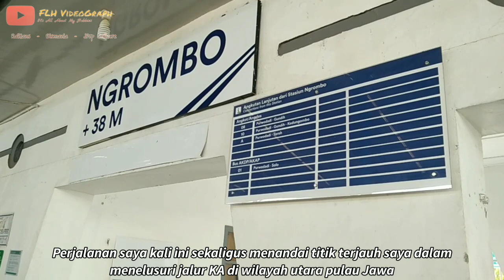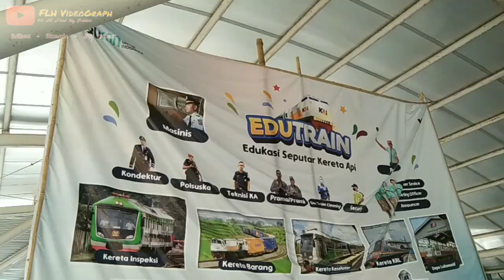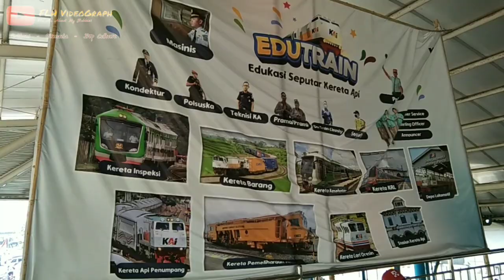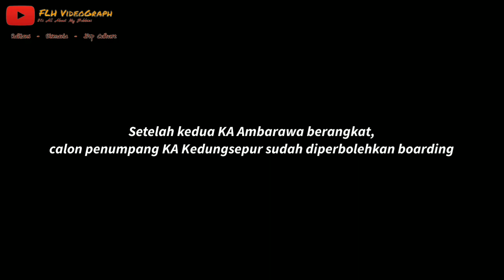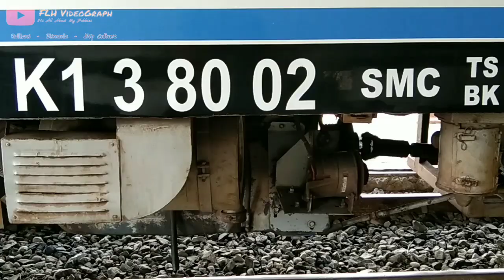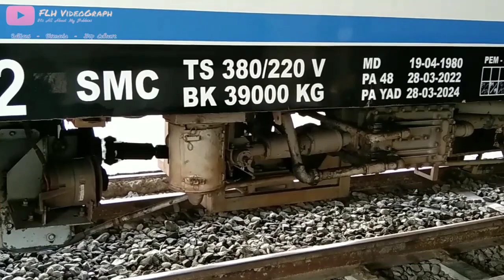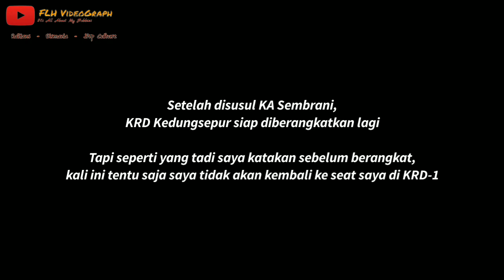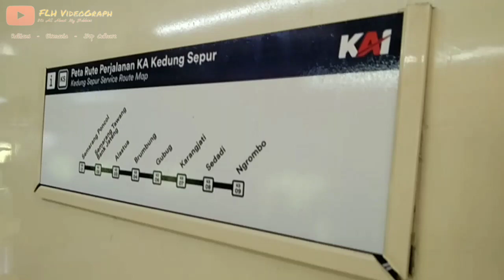NAIK KRD MCW 302 REGULER TERAKHIR! | Trip KRD Kedungsepur Ngrombo - Semarang Poncol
Kita baru saja turun dari KRD Kedungsepur di Stasiun Ngrombo, dan kita akan kembali menuju Semarang bersama KRD ini lagi. Tidak banyak yang saya lakukan pada perjalanan kembali ke arah Semarang kali ini. Hanya duduk terdiam sambil menikmati dengungan deru mesin Cummins NT855-5R dari KRD MCW 302 yang sangat khas.

Karena KA Kedungsepur adalah layanan KA Lokal terakhir yang menggunakan unit KRD MCW 302, tak heran banyak Railfans atau bahkan orang lain ingin menaiki KRD Kedungsepur ini hanya untuk berjalan-jalan atau bahkan bernostalgia masa lalu seperti yang saya lakukan kali ini.

Selain karena ingin bernostalgia dengan masa lalu, KA Lokal dengan rute dari Semarang Poncol menuju Ngrombo ini pun bukan KA Lokal biasa karena meski tarifnya sangat terjangkau, penumpang dimanjakan dengan fasilitas ala kereta Kelas Eksekutif!

Ingin Tahu seperti apa sih KRD Kedungsepur ini? Ingin tahu juga seperti apa perjalanan saya? Saksikan video ini!

Jangan sungkan untuk mengkoreksi kesalahan dalam video ya!

Saksikan juga!